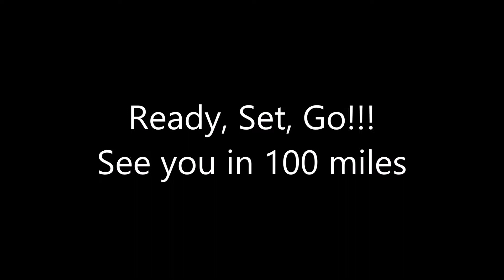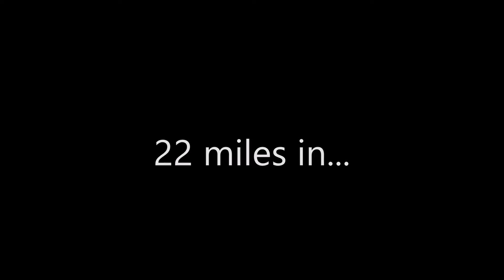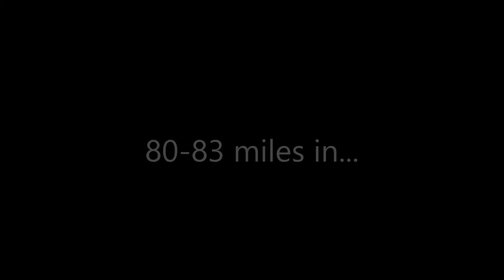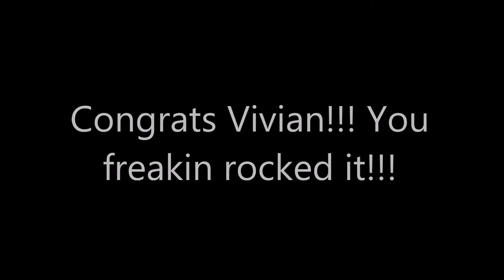Vivian @ Velosano 2015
Vivian's first 100 mile cycling race through the eyes of her supporters.